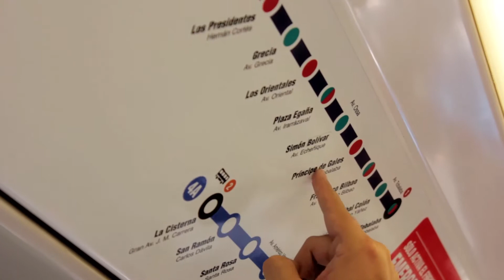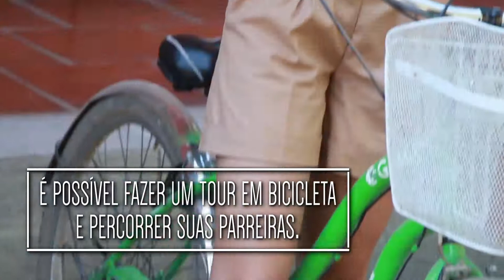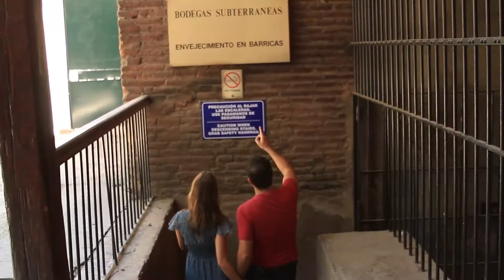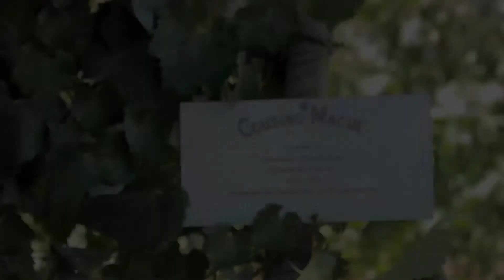Vinícola Cousiño Macul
A vinícola Cousiño Macul localizada em Santiago do Chile oferece uma ampla variedade de tours e vinhos, em um percorrido histórico e personalizado, merece uma visita.